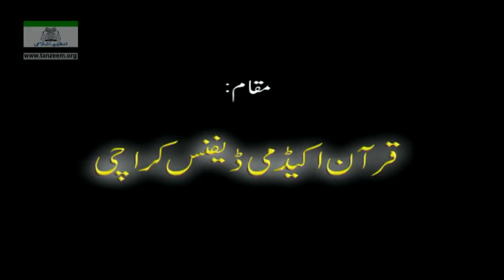Video 27/108 of Series | 05 Al-Maidah_44_To_86 | Quran Tafseer | Dr Israr Ahmed | Bayan ul Quran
Surah Al Maidah, Tafseer Ayat 44 to 86.